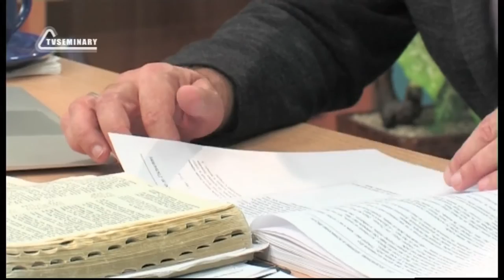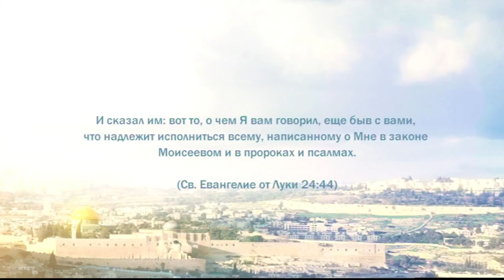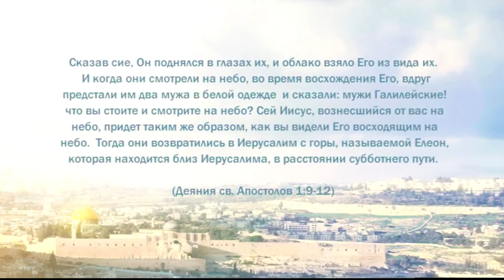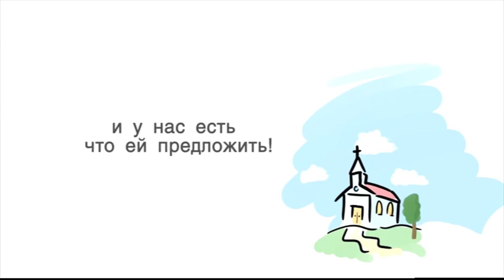PT221 Rus 76 Воскресение Иисуса Христа Великое Поручение Вознесение